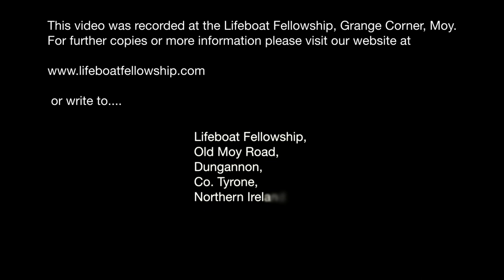Baptismal Service - Dipped In The Desert - Bertie Johnston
Sunday Evening, 18th December 2022
Speaker: Bertie Johnston
Title: Baptismal Service - Dipped In The Desert